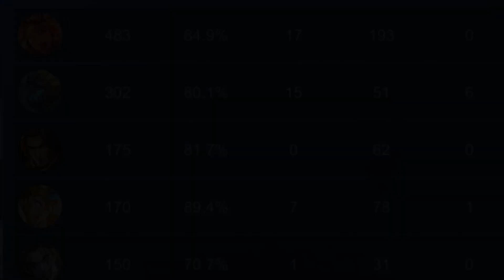TERBARU 2019 BUILD TIGREAL TERKUAT BUILD TOP GLOBAL MOBILE LEGEND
TIGREAL – hero tank yang lagi meta di season 14 ini, karena mendapat buff dan memiliki skin terbaru lightborn series. terbaru 2019 build tigreal terkuat build top global mobile legend yang akan kita liat pada video ini. Skill pasif tigreal : setelah 4x kena serangan, tigreal kebal dari basic attack hero musuh

Skill 1 tigreal : menyerang dg arah tertentu
Skill 2 tigreal : menabrak musuh + stun
Skill 3 tigreal : menarik musuh di sekitar

Buat kalian user tank kalian langsung aja tonton gameplay tigreal lightborn sampe selesai biar tahu gear tigreal terkuat 2019, build tigreal top global 2019, full build tigreal dari gameplay tigreal lightborn yang satu ini.

Rekomendasi item tank terkuat tigreal 2019 :
1. Movement Item : Tough boots
2. Item Core : Oracle, Antique Cuirass, Athena Shield, Blade Armor, Immortality

Rekomendasi emblem tank terkuat tigreal :
1. Custom Support Emblem
2. Custom Tank Emblem

Rekomendasi battle spell tigreal :
1. Flicker

Partner tigreal : Gord, Estes, Vexana
Counter tigreal : Kagura, Moskov, Layla

Dukungan kalian sangat berarti buat gw dan semoga kalian terhibur guys.THANKS BRAY 😊

☑️ Mau mabar?? Join Sini

PUBG Mobile: YT . Ryan Agera
MOBILE LEGEND : YT . Ryan Agera
Editor: Adobe Premier Pro/Sony Vegas/Movavi
Screen Recorder: ELGATO HD60S
Device: iPhone 6s (hp kentang)

PEACE ✌ , LOVE ❤, AND STAY HUMBLE 💏